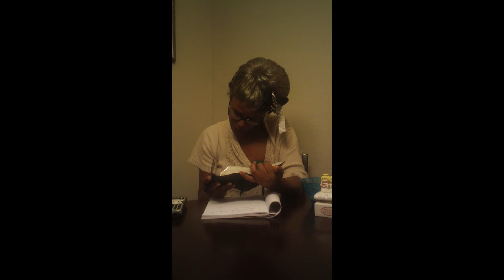Mother Love Mother Love report #2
free style comedy
Mother Love Report :  )
 On a hot summer day in Texas